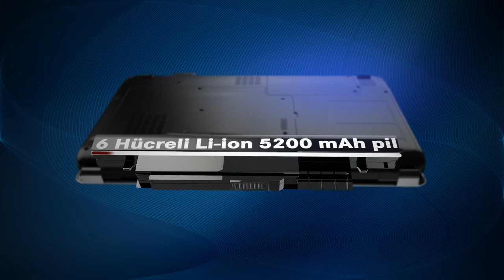Grundig 1595 B5 iY Notebook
Grundig 1595 B5 iY Notebook (2011)
Client: Grundig
Production: 3dPros (Digital Panorama)
Director: Gökhan Alpak
Animation&Compositing: Gökhan Alpak